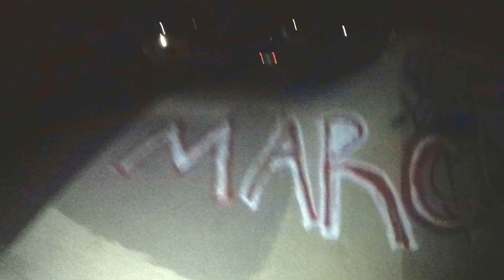X-Maxx's first skatepark run : Midnight skatepark bash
An uncut version of lost footage I found from the first time I took the X-Maxx to a skatepark at 1:00 in the morning I figure out around 19 minutes in where I can get good air from at this park